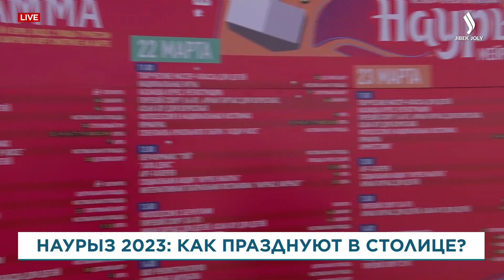Астаналықтар Наурыз мерекесін қалай тойлап жатыр? | Арнайы шығарылым